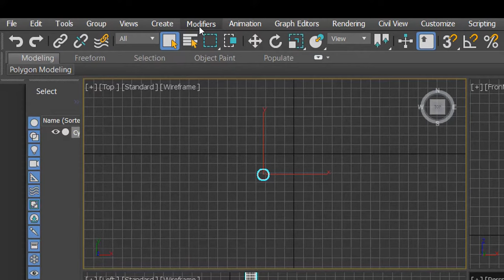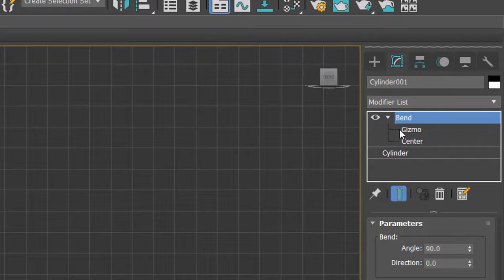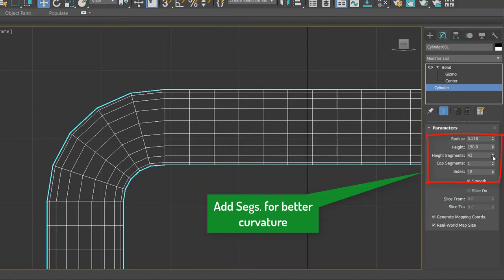BEND in 3Dsmax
Quick Learn | How to use Bend modifier effectively in 3Dsmax
1. How to use bend in 3Dsmax
2. use bend in detail